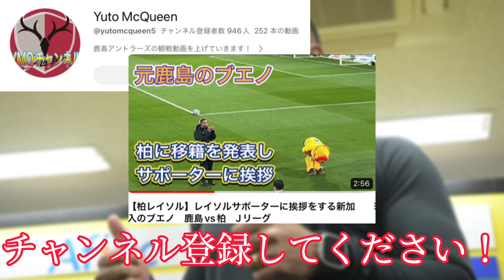柏サポーターに挨拶するブエノ